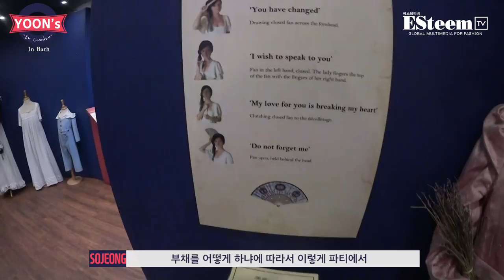YOON'S 윤소정의 런던다이어리 ep.3[END] (ENG sub)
YOON'S
윤소정의 런던다이어리 _ 3. In Bath
*YOON'S 시리즈 마지막 에피소드
런던에서 한 시간 떨어져 있는 바스에 살고 있는 소정!
오늘은 런던이 아닌 바스 투어를 떠나볼까~??